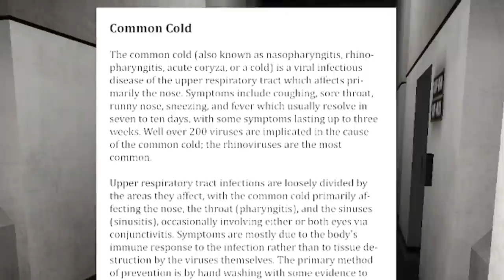Starcat Challenged Me To Play His SCP Containment Breach Mod... | Part 1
Look At The Comments, I Wrote Some Important Stuff There

Part 2 Coming Soon Or Something

Thumbnail By The *Spontaneous And imaginative Emmet*